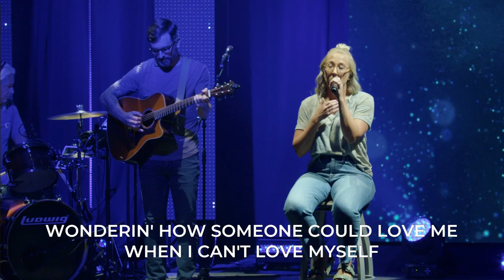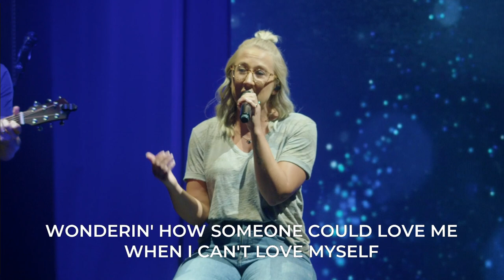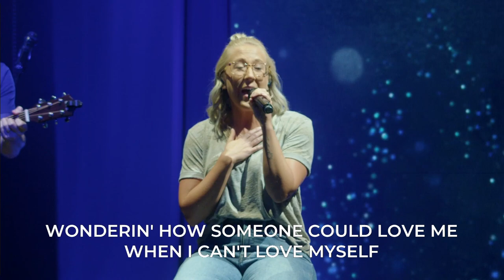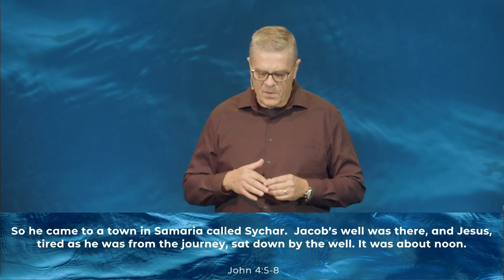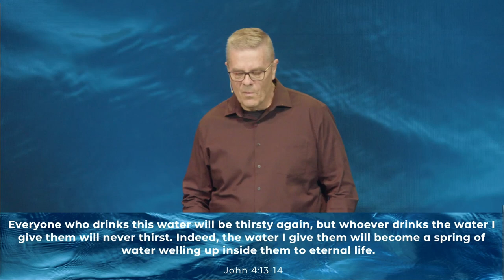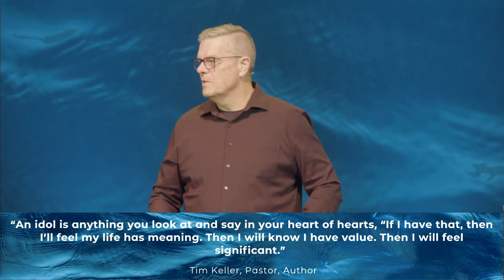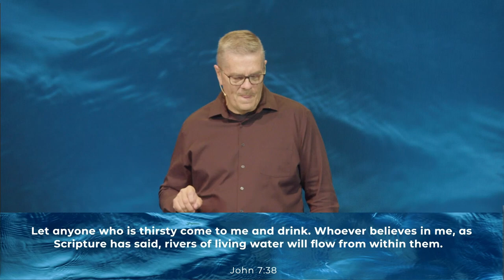8.21.22 There Is Something In The Water